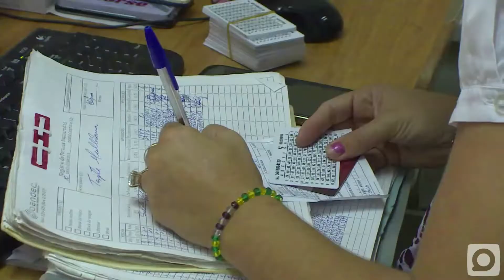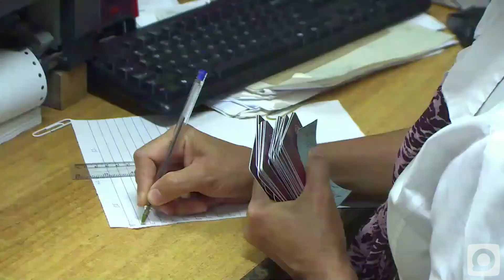Trabajadores de BANDEC en conmemoración a sus 25 aniversarios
Este año los bancos de crédito y comercio arriban a su aniversario 25… en la Isla de la Juventud sus trabajadores también celebran la efeméride con múltiples actividades…